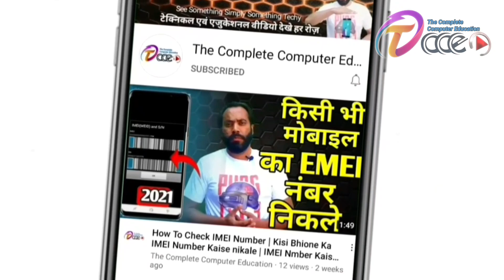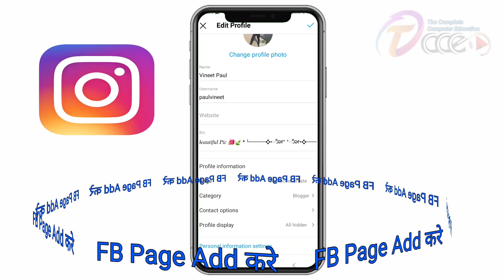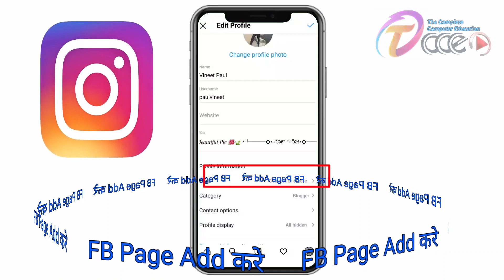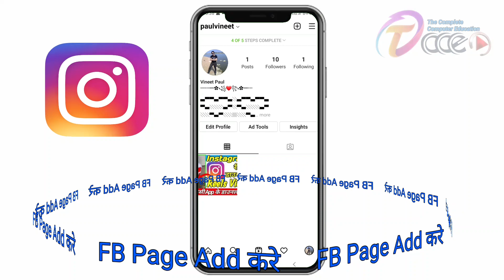How to connect facebook page to Instagram | फेसबुक पेज को इंस्टाग्राम अकाउंट से कैसे जोड़े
hello friends if you want to add facebook page with instagram accout so this video explain step by step How to connect facebook page to Instagram and फेसबुक पेज को इंस्टाग्राम अकाउंट से कैसे जोड़े

also help

How to connect facebook page to Instagram
link instagram to facebook page
how to link instagram to facebook page
how to connect instagram

The Complete Computer Education is one of the best chennel which provide you advance knowledge of computer and network, softwares and mobile app, Tech news and more. We always try to give true information about technology and computer
This chennel is growing day by day for its real and true video

Viewers,